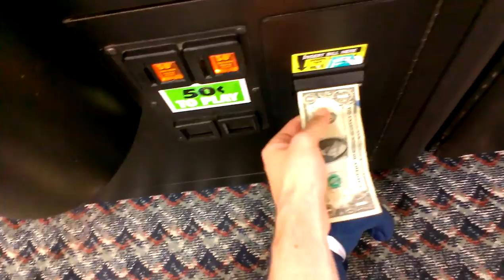(SUGAR LOAF) TOY SHOPPE CLAW MACHINE FEATURING (SUGAR LOAF) TREASURE SHOPPE CLAW MACHINE@RYAN'S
THIS WAS FILMED YESTERDAY AT MY LOCAL RYAN'S RESTAURANT IM PLAYIN BOTH TOY SHOPPE AND TREASURE SHOPPE HOPE U ENJOY